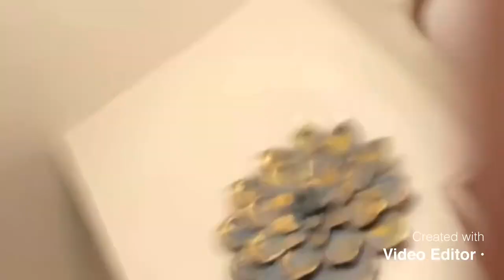The DoDo Prank (Chocolate Fudge Prank)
I pranked my boyfriend with chocolate fudge today y’all. Watch for the end result